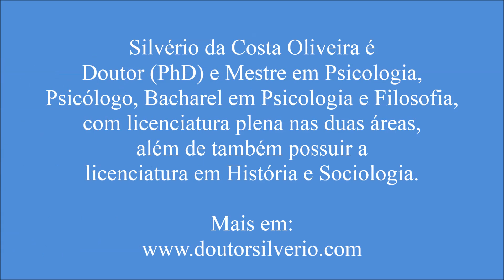Jacques Bossuet (1) * O absolutismo e o direito divino dos reis de França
Jacques-Bénigne Bossuet (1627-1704) nasce em Dijon e falece em Paris, França. Proveniente de família de magistrados, sua educação se deu em colégio dos jesuítas, estudou teologia e foi ordenado padre e obteve o título de doutor em teologia em 1652. Atuou como Bispo, orador, teólogo, escritor, tutor do Delfin (o filho mais velho de Luís XIV) e conselheiro do rei Luís XIV, o rei sol, de França.
Autor de belas peças de oratória inicialmente destinadas a sermões e orações fúnebres, bem como de vasta obra escrita abordando temas tais como: a espiritualidade, a instrução religiosa, os debates religiosos entre católicos e protestantes, e outras mais.
Dentre as principais obras de Bossuet, temos: “Exposição Sobre a Doutrina da Igreja Católica Sobre as Questões da Controvérsia”, 1671, “O Discurso sobre a história universal”, 1681. No livro “Política tirada das Santas Escrituras”, 1679 (publicado postumamente em 1709) assume uma atitude de defesa do absolutismo e desenvolve uma doutrina do direito divino dos reis. Segundo esta forma de pensar, qualquer governo que seja legalmente formado é a expressão da vontade Divina, sendo, portanto, sagrado. Bossuet sustenta que qualquer rebelião contra um governo legítimo é um ato criminoso. O monarca deve governar seus súditos como se fosse o pai e estes seus filhos, a imagem de Deus pai todo poderoso diante de sua criação, no entanto, não deve o monarca se deixar afetar pelo poder.
Bossuet desenvolveu uma teologia da história na qual procura demonstrar que a providência divina se apresenta como guia de toda a humanidade. A história universal vivida pela humanidade é a história da redenção humana por meio do sacrifício de Jesus Cristo. Em sua vida foi um autêntico devoto da Igreja Católica Apostólica Romana.
É adepto do que se convencionou chamar de galicanismo, ou seja, que a Igreja estaria submetida ao Estado na França, cabendo ao rei assegurar o bem-estar de todos os seus súditos. Suas ideias sobre este tema são apresentadas no trabalho "Declaração do clero galicano", 1682. Este movimento afirma a autonomia na Igreja na França (Gália, como era chamada nos tempos do Império Romano), limitando os poderes do Papa.
Coube a Bossuet defender os privilégios dos reis franceses contra a autoridade do papa em Roma. Também combateu a arte do teatro, a partir de motivos religiosos que o levaram a ver imoralidade no mesmo. Atacou o individualismo religioso e afirmou o papel da providência divina no desenvolvimento da história humana

"Jacques Bossuet: Um dos mais relevantes teóricos do absolutismo por direito divino".

**Artigo
Blog “Ser Escritor”: